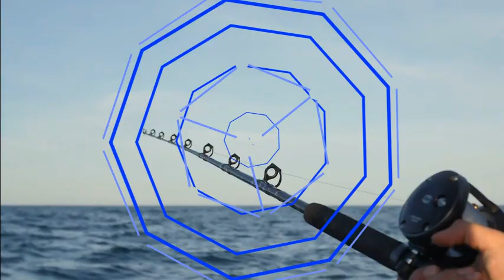Rotary Fly Tying Vise with Steel Screws and Portable Travel Case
◀ Rotary Fly Tying Vise ▶
📦 VIEW ON AMAZON
EASY AND EFFICIENT - Designed for optimal tying efficiency using 360° 360-degree rotary arm to eliminate tiresome hand-over-hand wrapping. Along with the precision ball bearings in the rotary head, allowing for smooth dubbing for you to easily create perfectly shaped and textured bodies.

USER FRIENDLY - Designed with the most essential features for fly tying such as full rotary capability for ease of tying and anti-corrosion hardened steel jaws that are spring adjustable to hold 28 to 4/0 hooks with an iron grip.

SUITABLE FOR ALL LEVELS - With the material spring and bobbin cradle acting as your assistant, it's easy for beginners to keep the material steady and untangled while tying. For the experts, you'll be able to bring your fly tying to the next level with ease and precision.

COMPACT AND DURABLE - Small enough to fit within the travel case while retaining high-quality finished parts to handle the roughest of travels. From delicate trout dry flies to larger saltwater flies, this vise will help you perfect your favorite fly fishing pattern on the go.

LIFETIME QUALITY - Made from aluminum alloy and a heavy iron, steel screws, a non-slip scratch-resistant pedestal base with a felted pad layered underneath for high stability on any surface. Case size: 9.44 x 7.87 x 1.96 Inches. Stem length: 5.8 Inches. Weight: 2.5 lbs.
🏷️ CHECK THE PRICE ON AMAZON